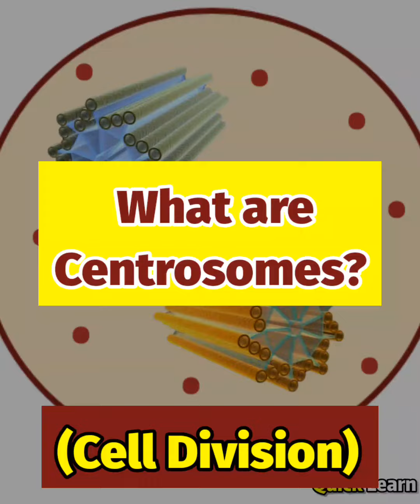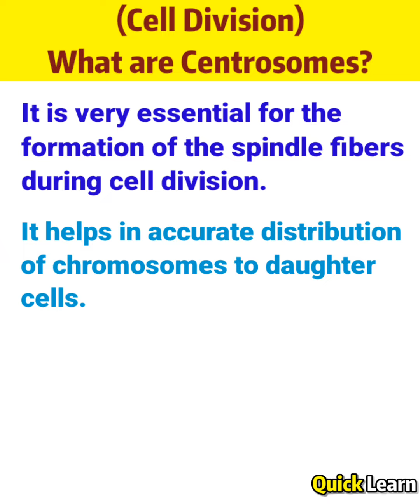What are Centrosomes? | Cell Division | Quick Learn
what is cell division?

Centrosomes are cellular structures that play a crucial role in cell division. They consist of two centrioles and are involved in organizing the microtubules during the formation of the mitotic spindle, which helps segregate chromosomes during cell division. Centrosomes are vital for maintaining cell structure and ensuring the accurate distribution of genetic material to daughter cells.